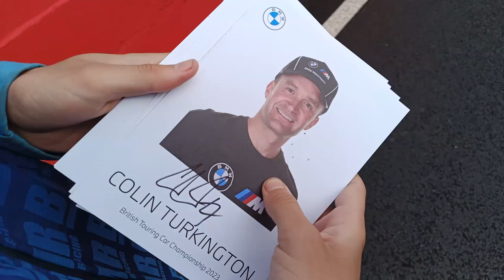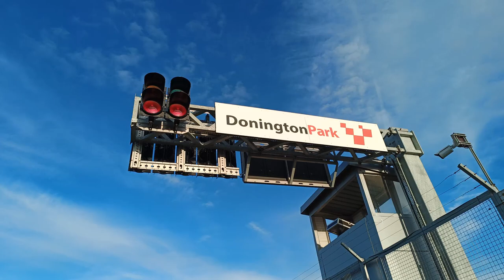The Epic Battle at BTCC Donnington Park GP: Round 8/10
PEOPLE IN THE VIDEO: me, myself, and I